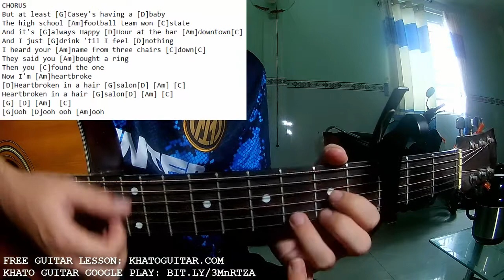Hair Salon - Megan Moroney | Karaoke Instrumental